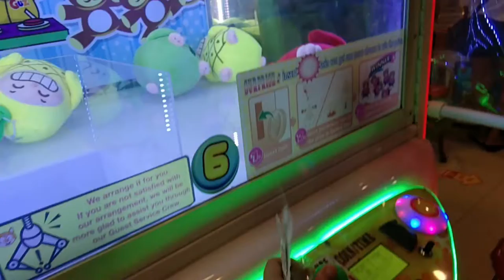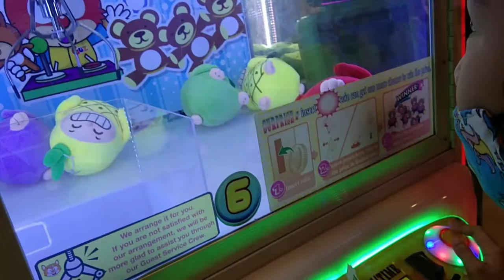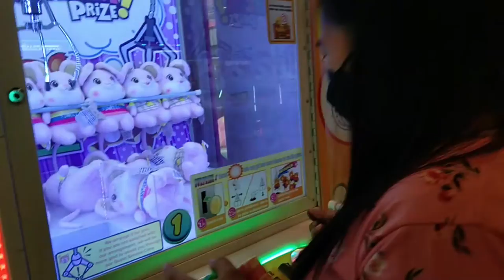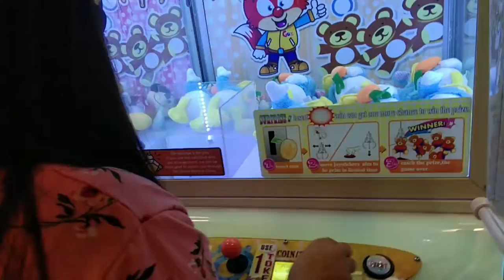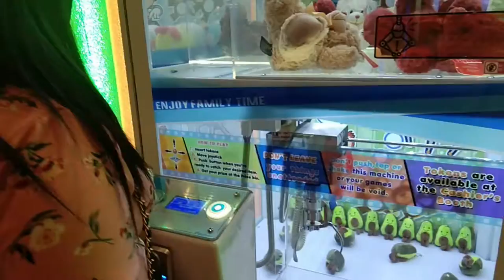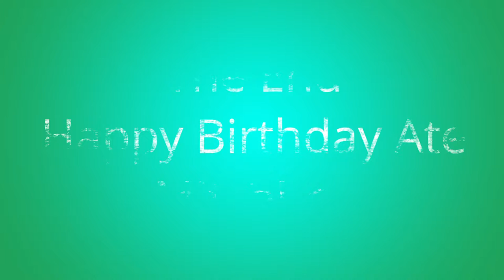HAPPY BIRTHDAY ATE MITCH! | VLOG #8